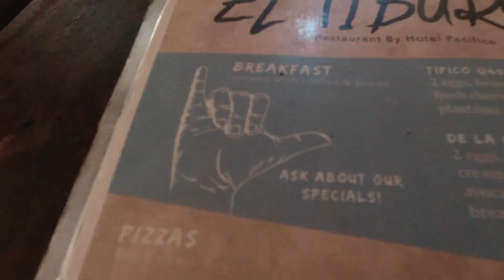ERSTES SURFBOARD KAUFEN in EL PAREDON , GUATEMALA ? 🇬🇹 l Weltreise Vlog #33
Endlich geht es für uns an die Pazifikküste, den Ort an dem ich schon vor Monaten sein wollte. Nichts als das Meer, die Ruhe und die Wellen und direkt am 2 Tag finde ich ein Surfboard das perfekt für mich passt.